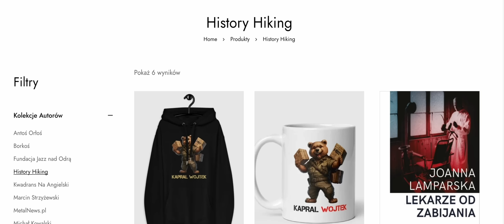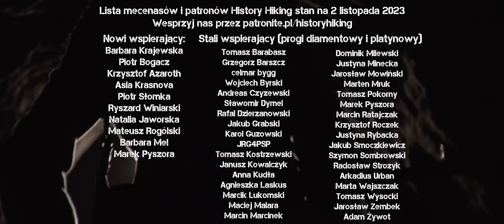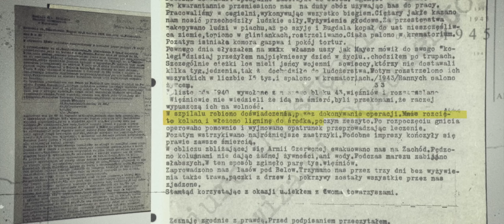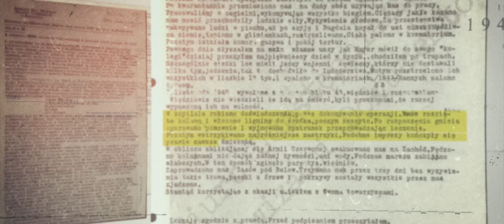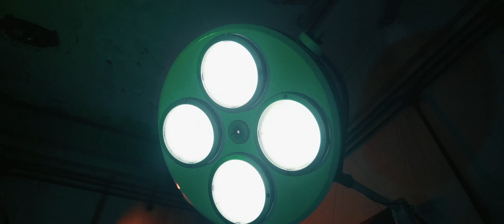Zbrodniarz w lekarskim kitlu. Doktor z SS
Zdobądź najnowszą książkę Joanny Lamparskiej z odręcznym autografem i kup gadżety History Hiking!
Wesprzyj nas przesz Patronite lub bezpośrednio przez YouTube To dzięki Waszemu wsparciu mogliśmy ostatnio pojechać za naszą wschodnią granicę i zrealizować poruszające materiały m.in. na Wołyniu. Serdecznie dziękujemy!

Dziś opowiemy - na podstawie najnowszej książki Joanny Lamparskiej pt. "Lekarze od zabijania" - o bezwzględnych doktorach w służbie Führera. Skoncentrujemy się o zbrodniarzu, któremu Joanna Lamparska poświęciła cały rozdział swojej pracy. Friedrich Entress pełnił służbę w niemieckich obozach koncentracyjnych w czasie II wojny światowej, gdzie zasłynął uśmiercaniem więźniów fenolem wstrzykiwanym w serce.

Prowadzący: Maciej Regewicz
Reżyseria: Mateusz Kudła
Zdjęcia: Łukasz Herod